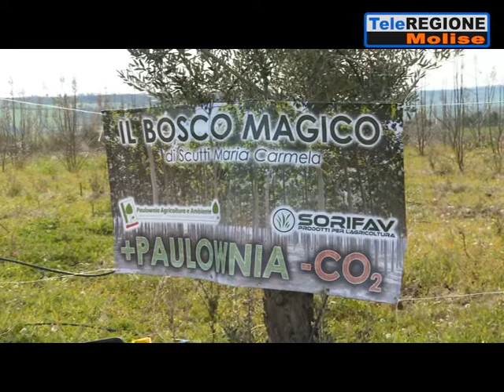Nel bosco magico di Termoli possibile adottare una Paulownia - 03/04/2021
Servizi TG | Nel bosco magico di Termoli possibile adottare una Paulownia | 3/4/2021